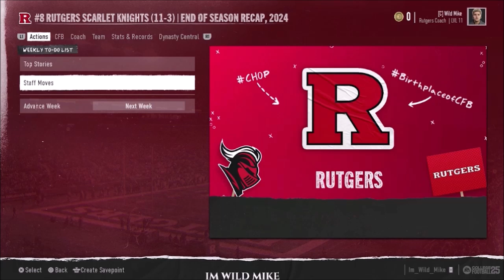CFB 25 | Rutgers Dynasty Ep.7 | College Football Playoffs, Lets Ride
IN THIS SERIES : COLLEGE FOOTBALL IS BACK, and I will be taking over the Rutgers Scarlett Knights and trying to bring this college program to the top of the College Football World Come along and Join this RIDE!

  Howdy Yall How are you doing, Its Im Wild Mike here and today we are playing some College Football 25, I hope you enjoy this type of gameplay! Watch and come be apart of this Dynasty Rebuild of the University of Rutgers  and be one of the first people on the channel to interact with me and help build the team.